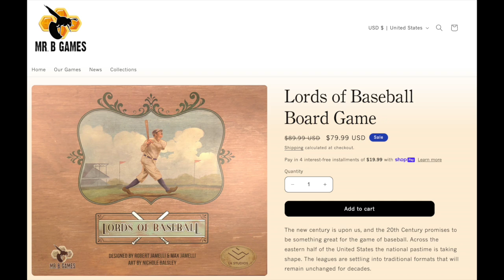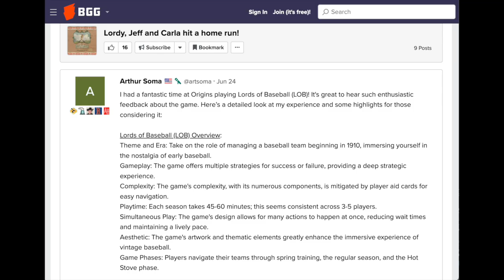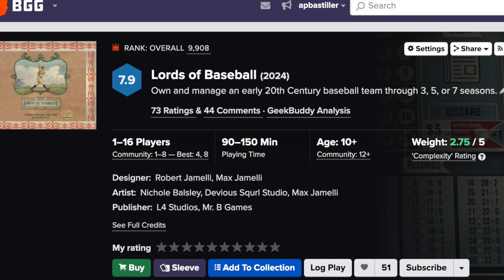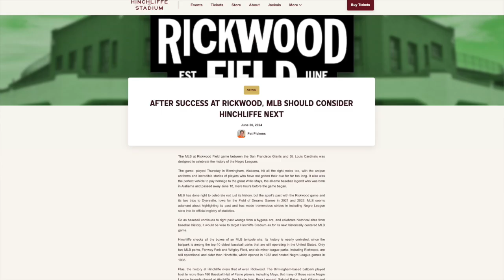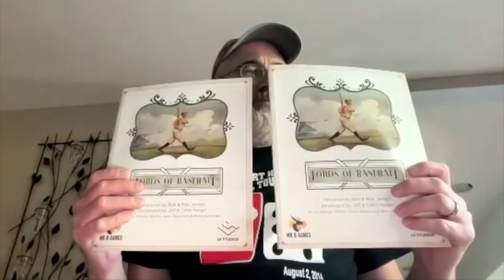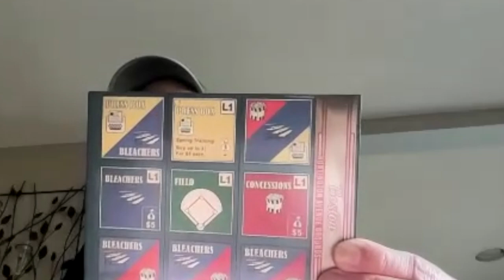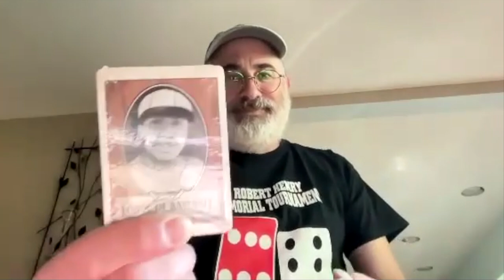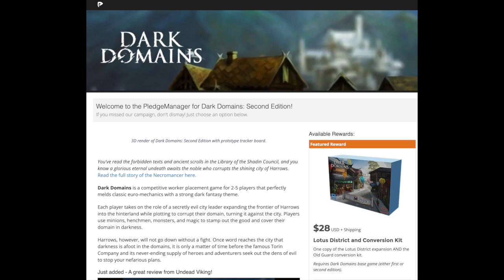Lords of Baseball: Unboxing Euro-style sports game with publisher Keith Blume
After more than 10 years of refinement, the Euro-style sports game Lords of Baseball has been officially released. Published by Keith Blume and his L4 Studios, Lords of Baseball is a franchise-management game that pulls players into the heart of the formative years of Major League Baseball as franchise owners. Keith walks us through an unboxing of one of the 50 wood-box Kickstarter deluxe editions while addressing key aspects of the game – from hot stove and spring training segments to stadium building and financial management.

Lords of Baseball has gotten such great initial reviews, particularly when shown off in person at the Origins gaming conference in Columbus, Ohio, that a new Kickstarter version with expansions is likely to come.

Could Euro-style sportsgames like Lords of Baseball help serve as gateway games to statistics-based sports games?

Catch Keith and Lords of Baseball at GenCon in Indianapolis from Aug. 1-4: